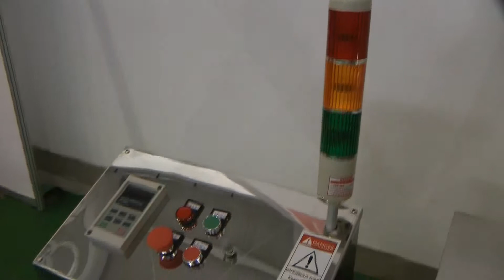⚡My Flowing # Laboratory Crusher # Pharmaceutical Mill work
Powder Production, Preparation of powder, pharma powders,

the equipment for the chemical and grinding plant material to obtain the desired fraction of the powder particles. We have more than 15 years helping to provide our clients in the delivery, commissioning windmills! Are you searching a reliable supplier of equipment for grinding? We will give you the best service 24/7. We have an assortment of laboratory grinder, compact machines are medium sized and large mills.

A WIDE RANGE OF MILLS
Constantly updated catalog of equipment for grinding with photos, descriptions, video and prices.
You communicate on all issues, from the first consultation and to obtain equipment, with one specialist.
We have extensive contacts in the pharmaceutical environment, we find any specialist help with the development of equipment and technologies.
DISCUSS YOUR IDEAS GRINDING
We will help you in the selection of the model mill. Extensive experience in the types and capabilities of grinding hard materials. Valuable tips.

MILL PHARMACEUTICAL
We have set ourselves the task to help our clients in the search for automatic shredders and mills. Years of experience of such activity shows that many clients face, first of all, a lack of understanding of the process when choosing a model. Purchase of equipment for grinding is carried out after a detailed discussion of the problem, consult with the manufacturer of equipment, properties and characteristics of your raw materials required faction and productivity per hour.

Production of pharmaceutical powders from solid materials.
Process for grinding the food, pharmaceutical, cosmetic and chemical products.
Crushing the powder materials in the manufacture of tablets and gelatin capsules.
Controlled grinding in the pharmaceutical and cosmetics industry.